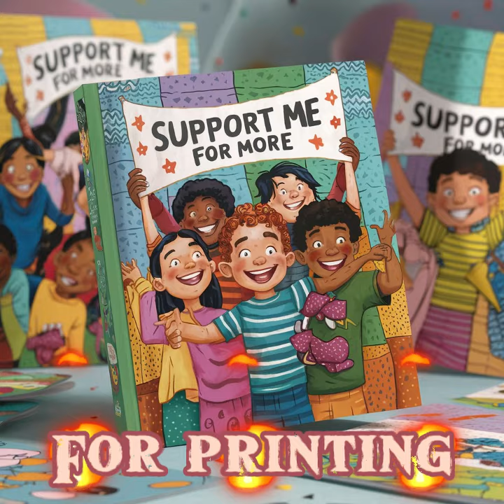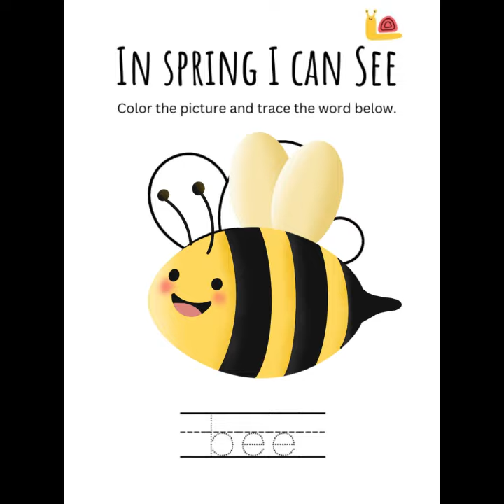Endless Fun: Giant 1000 Page Kids Coloring Book! funny pet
Looking for the ultimate coloring book for kids with 1000 pages of fun? This book is perfect for sparking creativity and keeping kids entertained for hours!
Looking for the ultimate 1000 page coloring book for kids? Look no further! This book will provide hours of fun and creativity for your little ones. Perfect for keeping them entertained and engaged! pet drawing art kids booksLooking for the ultimate coloring book for kids? Look no further! This 1000 page coloring book will provide hours of fun for your little ones. Perfect for creative kids who love drawing and art! pet kids booksmbark on a captivating journey with our YouTube channel that explores the wonders of the animal kingdom, travel, and nature. Immerse yourself in the beauty of diverse landscapes, from lush jungles to majestic mountains, and witness the incredible diversity of wildlife that inhabits our planet. Join us in discovering the secrets of the natural world, unveiling the untold stories of fascinating creatures, and exploring breathtaking destinations around the globe. Our channel is a gateway to adventure, education, and appreciation for the marvels of our planet—where every video is a passport to the extraordinary. Subscribe now and let the exploration begin!" Get 69% off NordVPN + 3 months One Free Month of SkillshareEverything you need to go from passion to paycheck.Explore thousands of creative classes with our new monthly membership + 1 month free. for coloring book